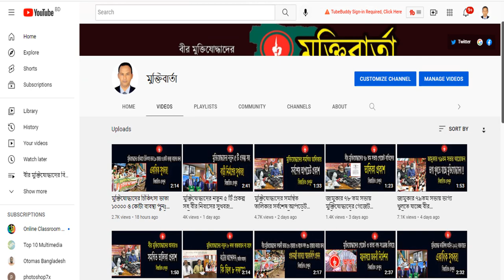জামুকার নতুন সিদ্ধান্তে বীর মুক্তিযোদ্ধাদের জন্য একাধিক দুঃসংবাদ